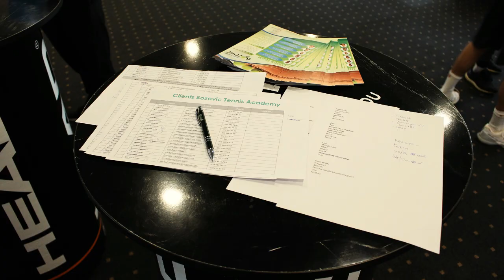Open Day 2018 @ Bozovic Tennis Academy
you will find everything you want related to our Academy: programs, rates, conditions, coaches, photos, videos, updates…

Champions are not born, they are made! ️🏆